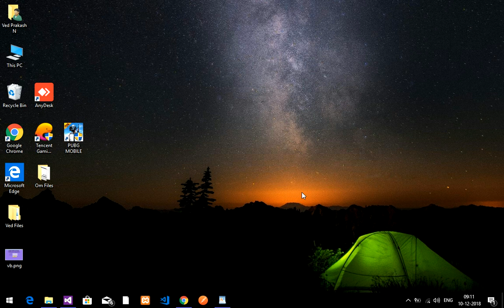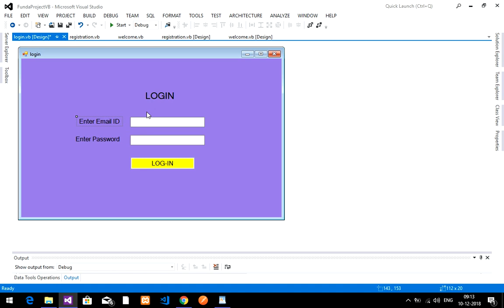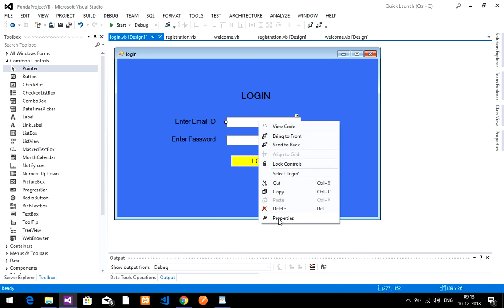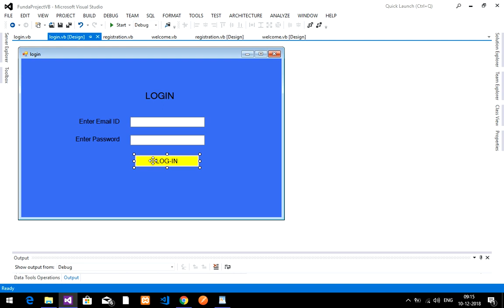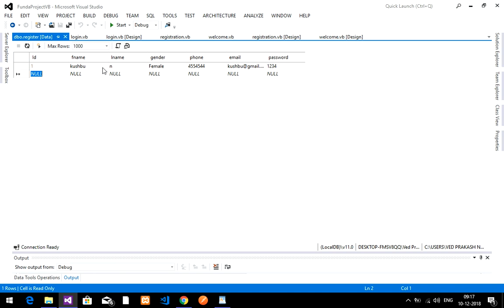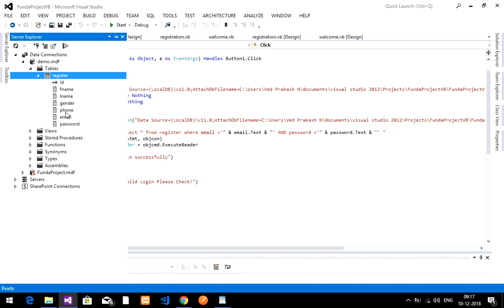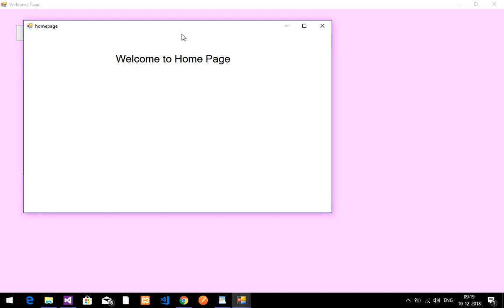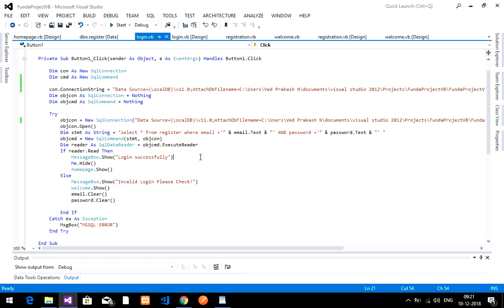How to create a Login Form in VB.Net with CODE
Here.. in this video, we are creating a login form in vb.net with coding, and this login system is like.. wr ppl are registering and from the registered person can do a login. so.. before making login page.. please watch out the registration form in vb.net.

 Dim con As New SqlConnection
        Dim cmd As New SqlCommand
        con.ConnectionString = "Data Source=(LocalDB)\v11.0;AttachDbFilename=c:\users\ved prakash n\documents\visual studio 2012\Projects\FundaProjectVB\FundaProjectVB\FundaProject.mdf;Integrated Security=True"
        Dim objcon As SqlConnection = Nothing
        Dim objcmd As SqlCommand = Nothing

        Try
            objcon = New SqlConnection("Data Source=(LocalDB)\v11.0;AttachDbFilename=c:\users\ved prakash n\documents\visual studio 2012\Projects\FundaProjectVB\FundaProjectVB\FundaProject.mdf;Integrated Security=True")
            objcon.Open()
            Dim stmt As String = "select * from register where email ='" & email.Text & "' AND password ='" & password.Text & "' "
            objcmd = New SqlCommand(stmt, objcon)
            Dim reader As SqlDataReader = objcmd.ExecuteReader
            If reader.Read Then
                MessageBox.Show("Login successfully")
                Me.Hide()
                homepage.Show()
            Else
                MessageBox.Show("Invalid Login Please Check!")
                welcome.Show()
                email.Clear()
                password.Clear()

            End If
        Catch ex As Exception
            MsgBox("MSSQL ERROR")
        End Try